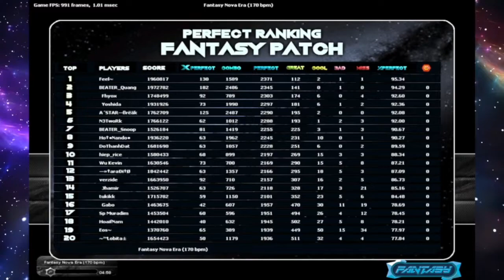[Beat Up] Nova Era - Fantasy Patch (Full Combo & 2300 Perf Practices)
XD My first full combo & 2300+ perf this song ..

Soon will beat Quang's ass hahahahaha